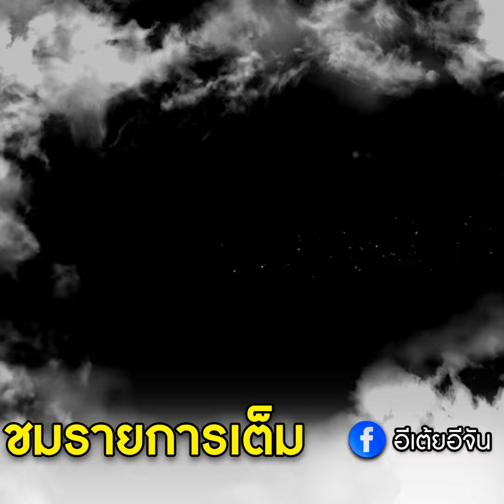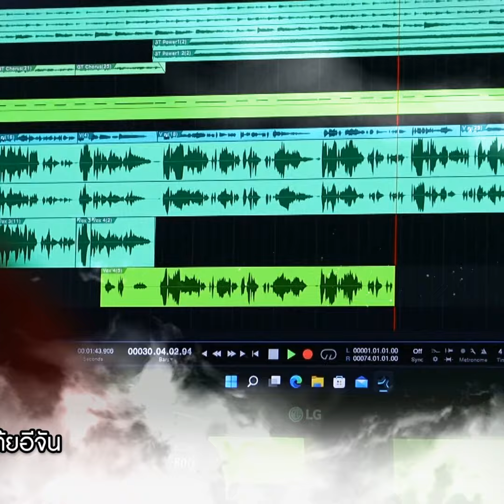ที่มาที่ไปของชีวิตที่ซับซ้อน จากปากน้าสะใภ้ของพี่แอน l พี่แอนตามหาแม่ : อีเต้ย อีจัน EtoeyEjan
เรื่องเล่าถึงที่มาที่ไปของชีวิตที่ซับซ้อน จากปากน้าสะใภ้ของพี่แอน l ช็อตไฮไลท์ พี่แอนตามหาแม่ พลัดพราก 46 ปี

และสามารถติดตาม เรื่องราวของปาฏิหาริย์แห่งรักที่พลัดพรากได้ที่